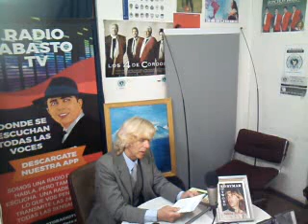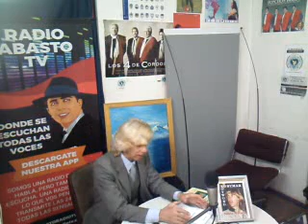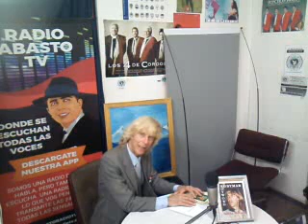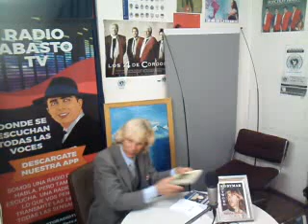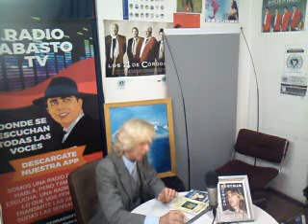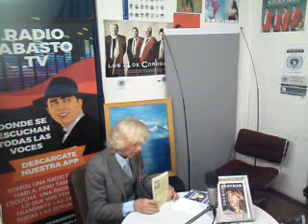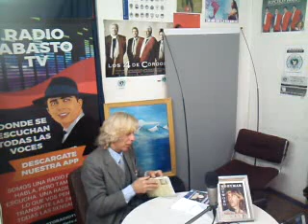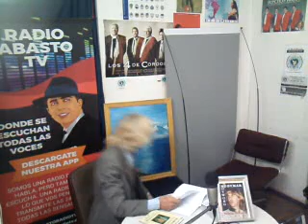UN ENCUENTRO CON ROYWORD 19 10 18